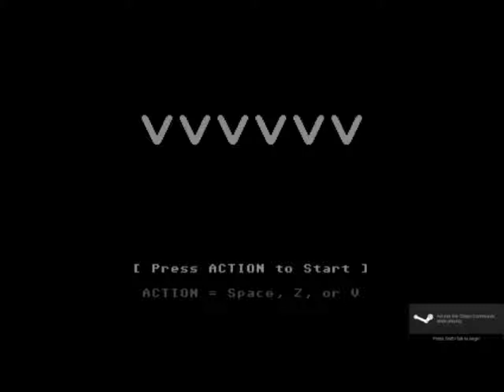VVVVV Ep. 1: GO GO GO!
Welcome to a new series VVVVV!